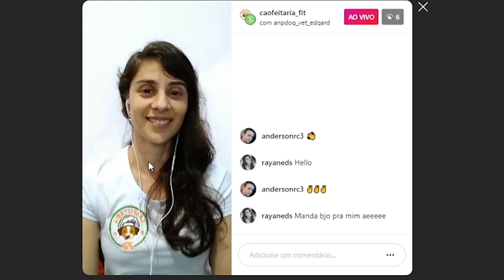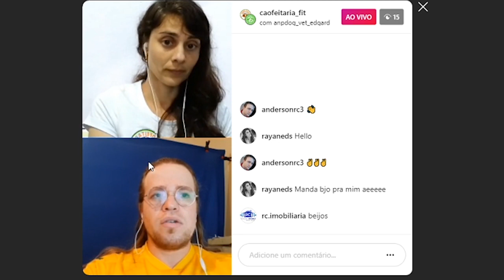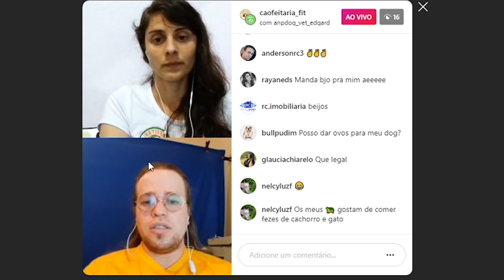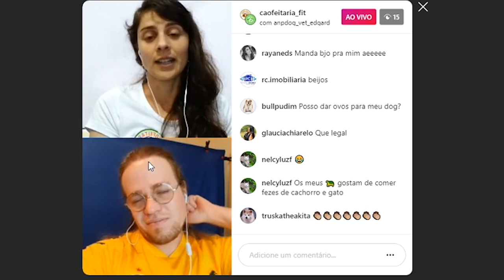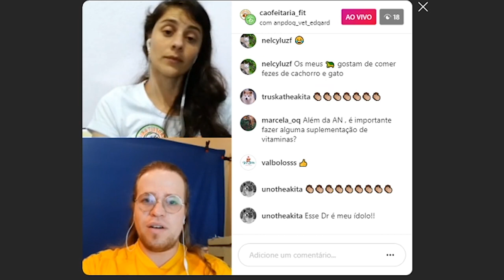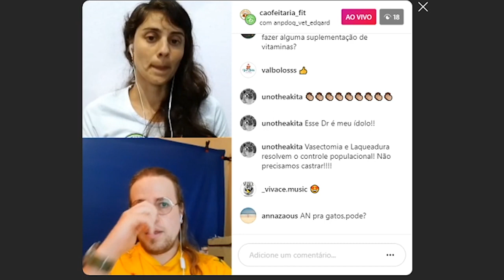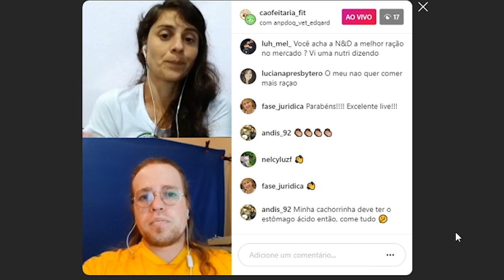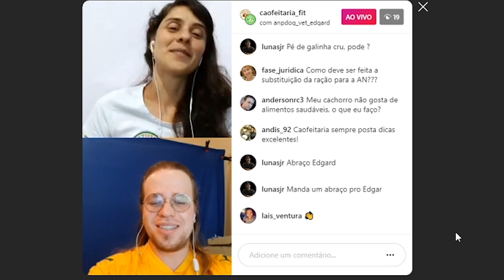Segredos revelados sobre alimentação natural para cães | Cãofeitaria Fit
Hoje eu trago aqui uma conversa que tive com o Dr. Edgard do canal
- ANPDog: Alimentação Natural para Dogs - Um dos maiores canais sobre alimentação natural para cães, e nesta conversa nós falamos sobre vários temas sobre a alimentação para cães, que eu tenho certeza que você vai adorar.

Dúvidas? Deixem em nossos comentários que ficarei muito feliz em responder.

Obrigada!